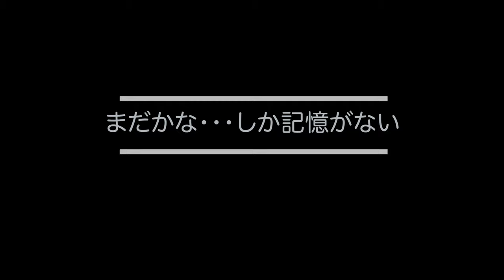【子犬お迎え】希少犬！？ウェルシュテリア の子犬をお迎えしました！ ELK - a little monster - Welsh Terrier - #001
パワフルな希少犬！？
ウェルシュテリアの子犬をお迎えしました。
小さな小さな怪獣の物語を一緒に見守ってください。

リクガメのJediも一緒に暮らしています🐢

日々の様子をInstagramにアップしています💕